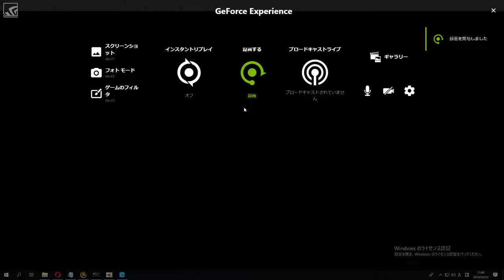New SUPER MARIO BROS U P-Acorn auto mode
ceme
cheat codes